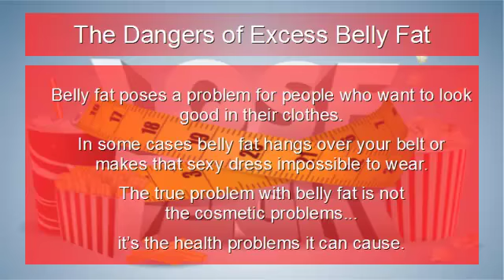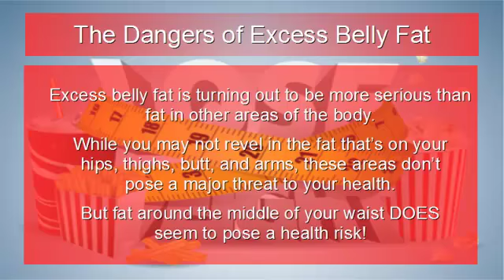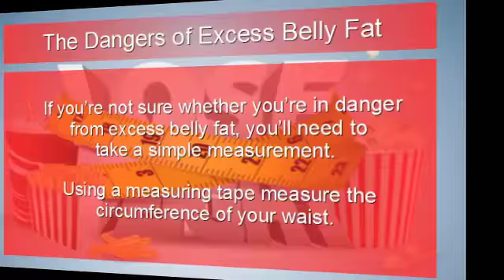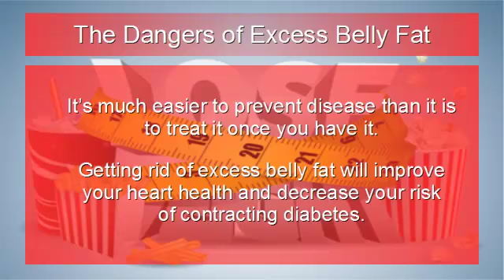How to Lose Belly Fat Video Tip 6 | Applied Body Science